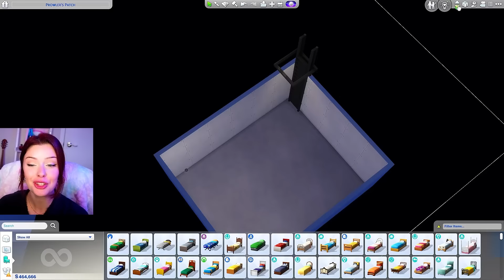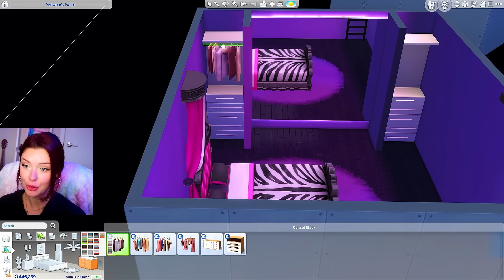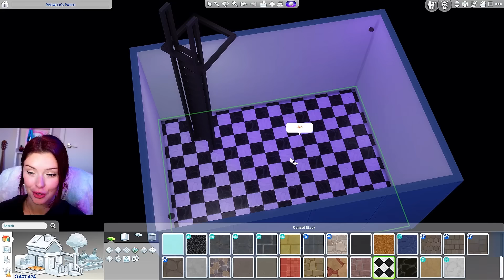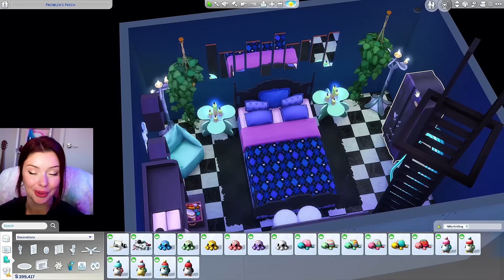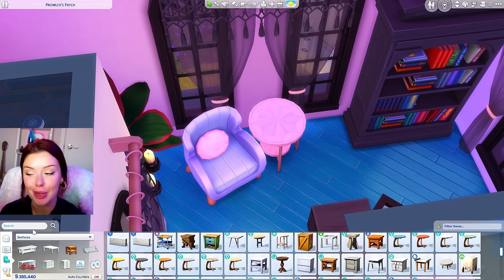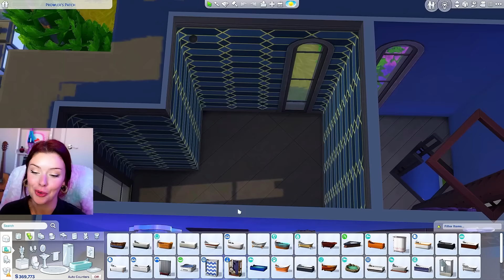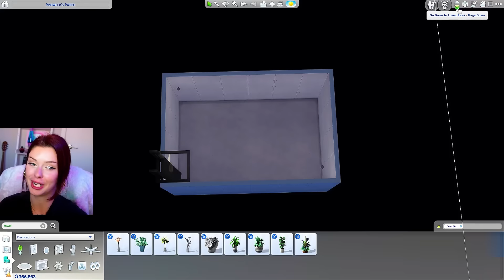Building Tiny Homes for MONSTER HIGH DOLLS in The Sims 4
Let's build in the sims 4 for monster high dolls! We'll be building 3 separate tiny homes for 6 monster high dolls in the sims 4. OPEN FOR LINKS!

sims 4 gallery ID: sydneymacoretta

00:00-05:39 Exterior
05:40-12:56 Clawdeen Wolf & Draculaura
12:57-19:55 Frankie Stein & Lagoona Blue
19:56- Cleo De Nile & Deuce Gorgon

♡music♡
silent partner
tracktribe
jingle punks
josh kirsch